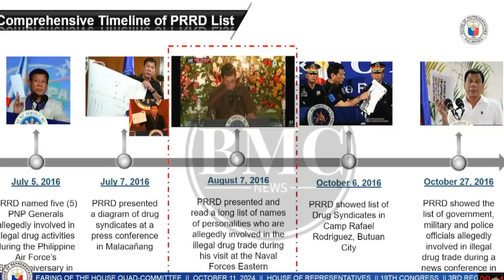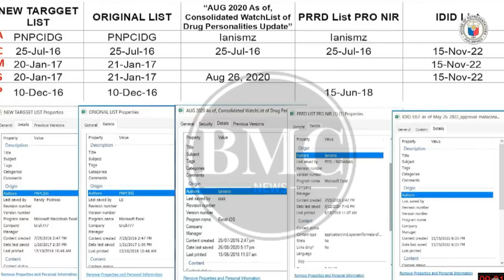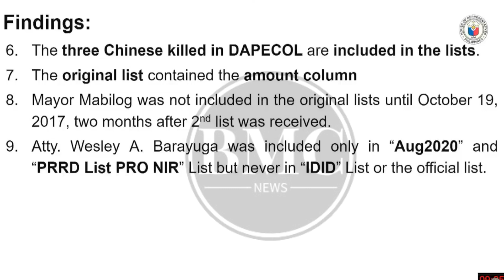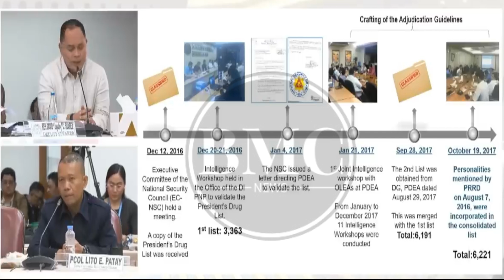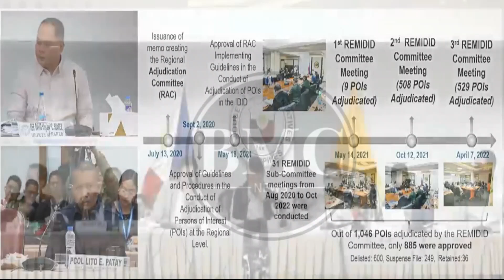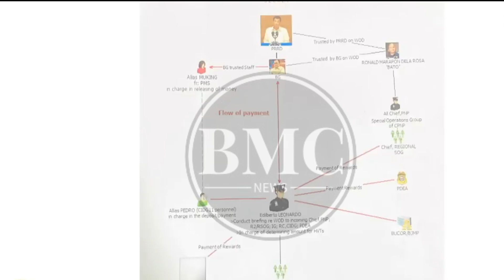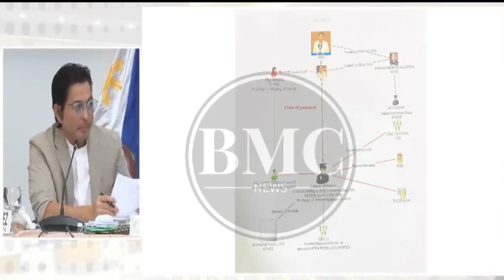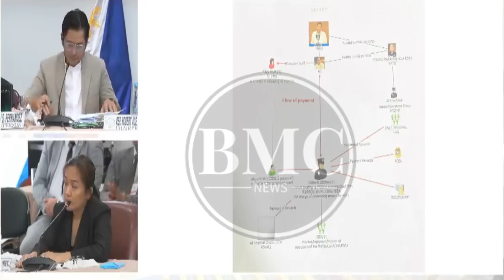IBINUNYAG NI GARMA ANG LAHAT NG KANYANG NALALAMAN!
#‎ShootToKill‬
‪#‎iHateDrugs‬